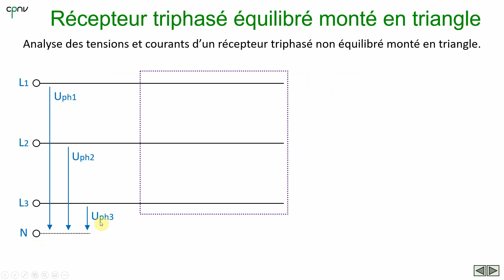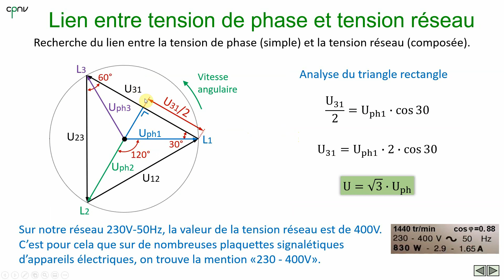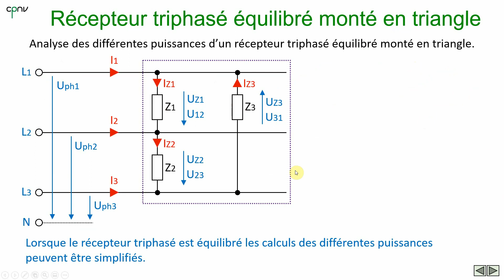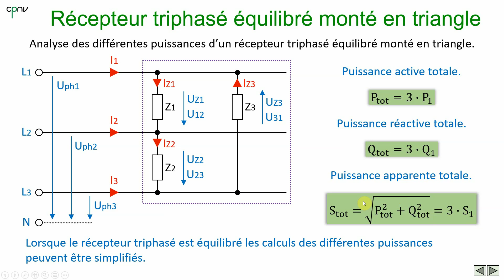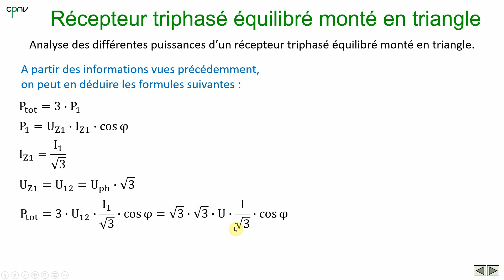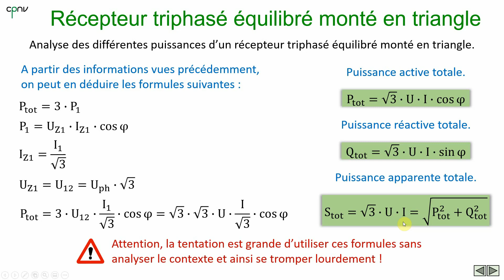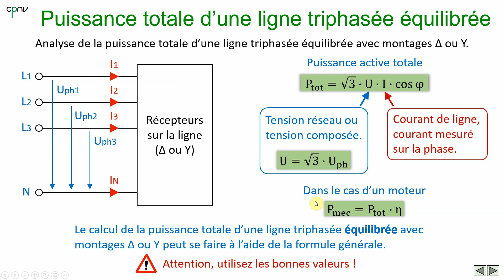ELEC - Courant alternatif triphasé (partie 6 - Récepteur équilibré monté en triangle)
Vidéo en plusieurs parties dédiées à l'analyse des différents notions liées au courant alternatif triphasé.
Cette sixième partie est dédiée à l'analyse d'un récepteur équilibré monté en triangle. Les tensions, courants et puissances du circuit sont analysés.
Son déroulement est le suivant :
00:00​​​​​​ Introduction
00:14 Analyse des tensions dans le récepteur
01:56 Analyse des courants dans le récepteur
03:50 Analyse des différentes puissances
05:29 Analyse des formules générales pour le calcul des puissances (étoile ou triangle)
07:48 Guide d'utilisation des formules générales pour le calcul des puissances (étoile ou triangle)